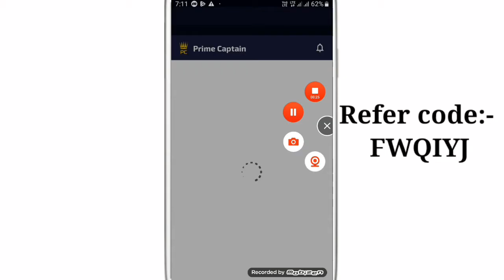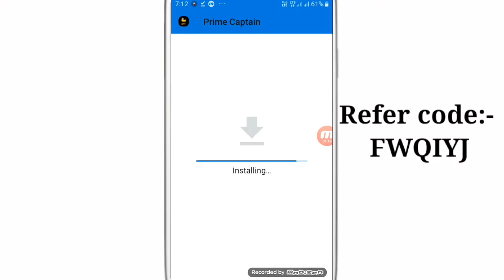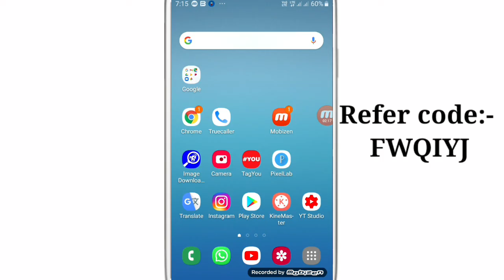Prime Captain Sign up Bonus 50 | Prime captain Kaise Download kare| Real 11 sign up kaise kare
WhatsApp channel Prime Captain Sign up Bonus 50 | Prime captain Kaise Download kare| Real 11 sign up kaise kare

Refer code:- FWQIYJ

Refer code:- FWQIYJ